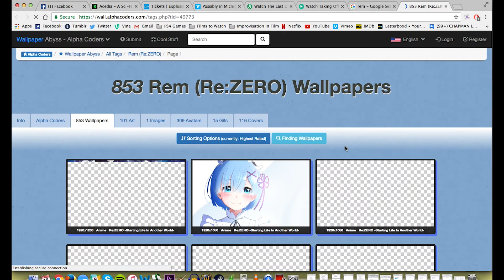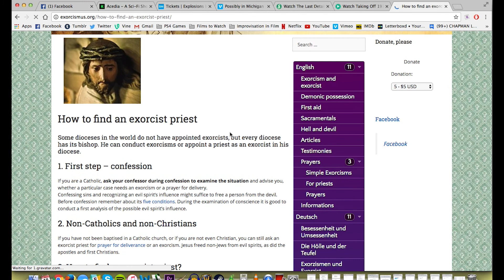It's the End of the World as We Know It by REM But Just the Opening Drum Roll (with pictures!)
i love rem! this is my favorite part so i made it just that.

it sound like machine gun!